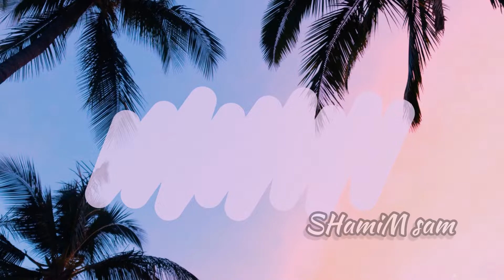RAJABARI DHAKA KERANIGANJ